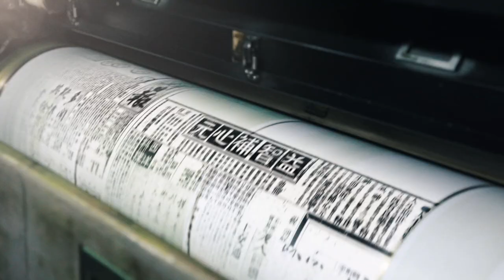조선일보 3만호 전광판용[홍보영상]